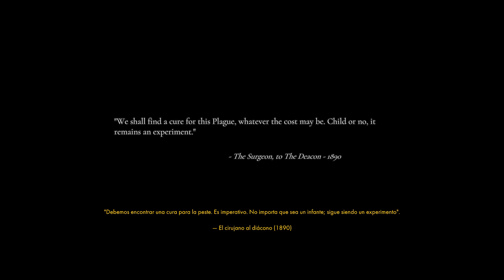OTHERCIDE | Capítulo 4 | Volvemos con el JEFE - Evocación 2